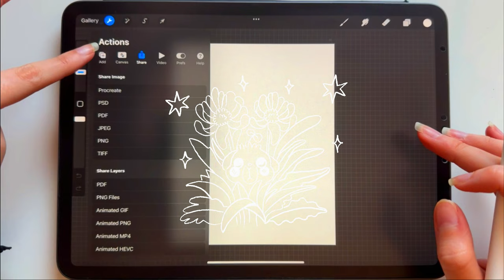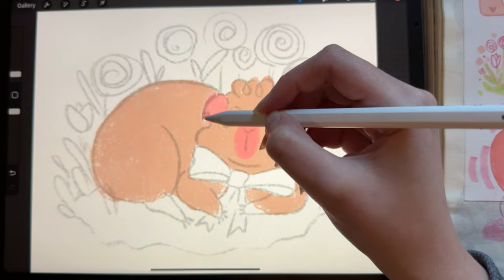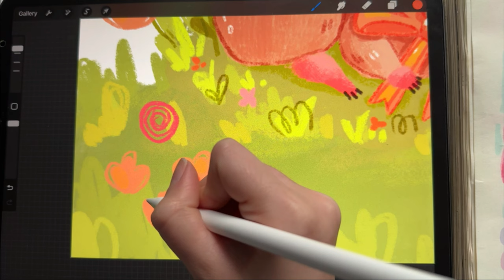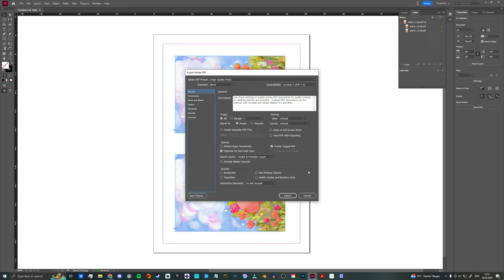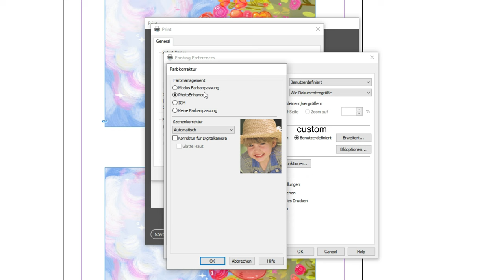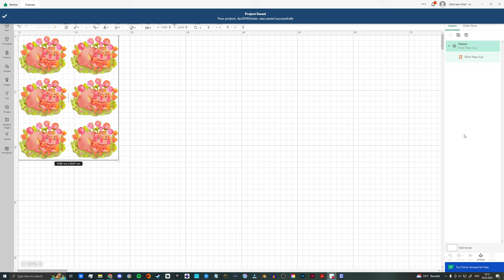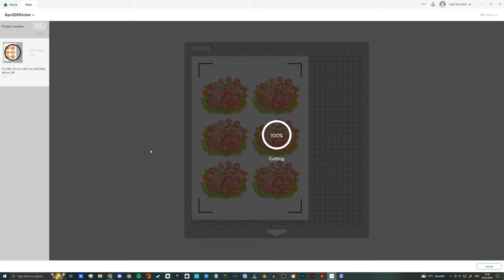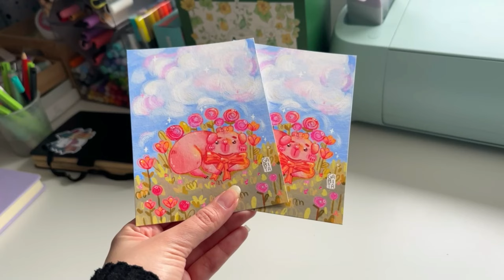How I create Stickers & Art Prints at Home✨ Printing with Epson Eco ET-2850 | Cosy Art Vlog 🌷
In this video I create Stickers & Art Prints for the April rewards. And I show you how I print them 🌷

My favorite art & printing supplies ★
*All my recommendations

For recording I use my Iphone 14 pro
*TARION Mobile Phone Articulated Arm Holder
*Lamicall Mobile Phone Stand Adjustable Mobile Phone Holder

★ Repaper Tablet: Use GABI20 to get 20€ off, valid until 23th of July 2024.*
★ Craft Ease Art Kit: Use GABRIELA20 to get 20% at your order.*

*All Links are affiliate links, which means if you purchase something using the links I will earn a small commission from that sale (at no extra cost to you), which helps support this channel!

00:00-02:00 Intro - What I'm going to do
02:01-03:35 Explaining the Idea for the Illustration
03:36-06:15 Sketching in my Sketchbook w/ colored Pencils
06:16-06:38 Guinea Pig Time 💕
06:39-10:38 Digital Drawing Part
10:39-12:47 Setting the Printer for Art Prints
12:48-14:00 Printing and Advise for Paper
14:01-17:18 Setting up the Cricut for Stickers
17:18-19:57 Printing Sticker, Adhesive Laminate Sheets & making mistakes
19:58-22:24 My final thoughts and the finished art pieces